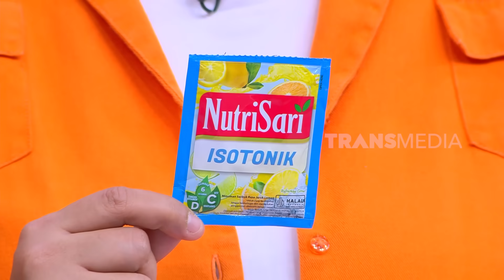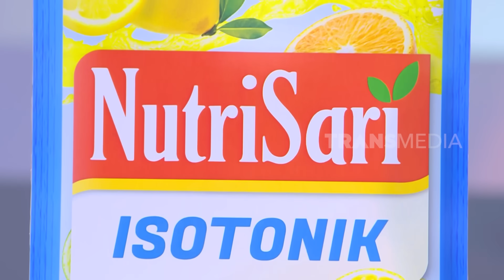OKKY PUNYA YANG SEGER BUAT SURYA! | ARISAN (15/11/23)*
Surya nyariin ini sampe bolak balik, taunya Okky punya yang Surya cari! Mau tau apa?